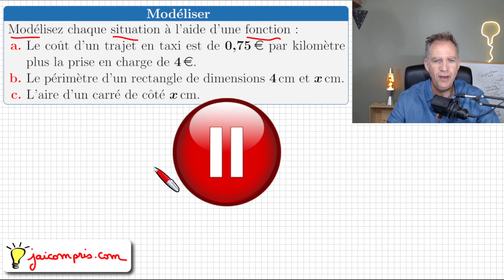Exercice ♦ Modéliser un problème avec une fonction • Coût trajet taxi 0,75€/km + 4€ ♦ Troisième